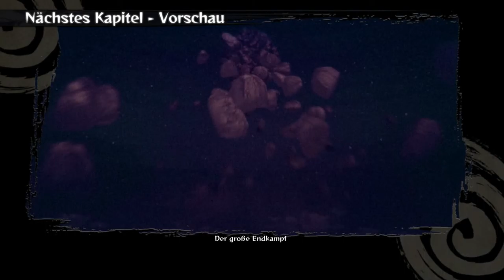Let's Play Naruto Shippuden Ultimate Ninjastorm 4 [HD+] #017 - Du bist Uchiha Obito!